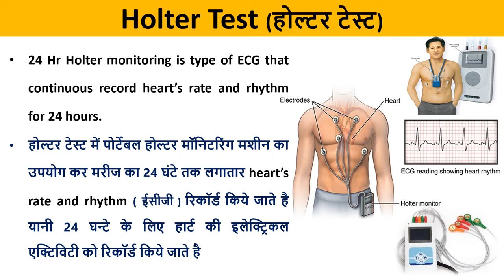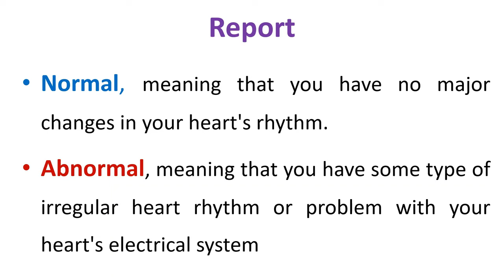Holter Test in Hindi | Holter test for heart | holter test kya hota hai | holter test kaise hota hai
Hello, Friends